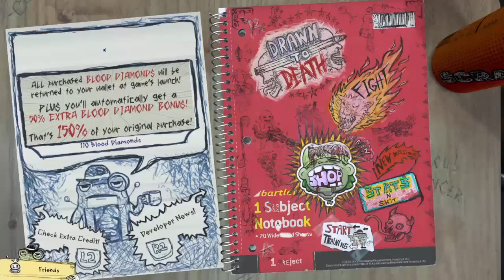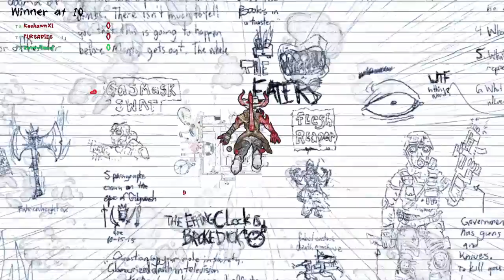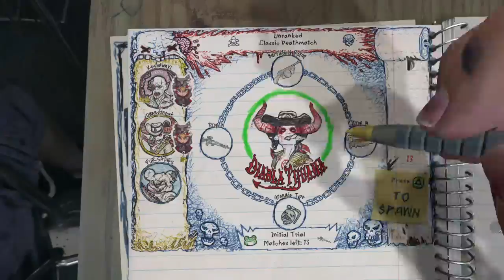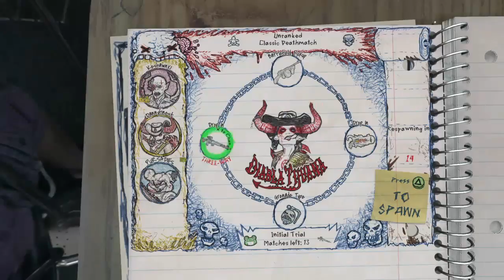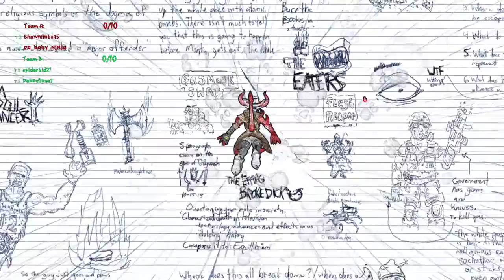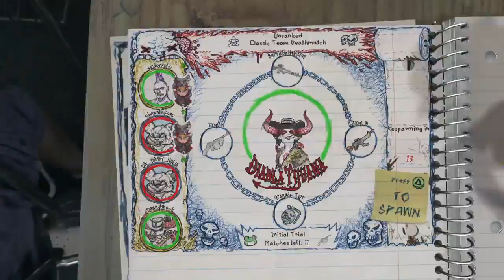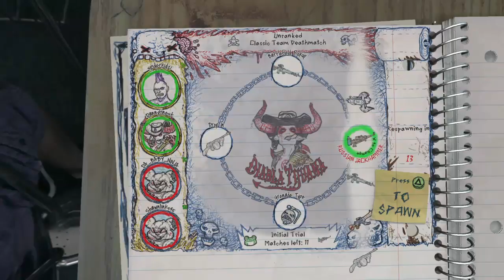Drawn To Death|I FIST PEOPLE TO DEATH| #2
Game Drawntodeath.com